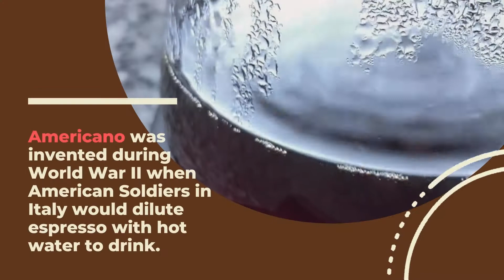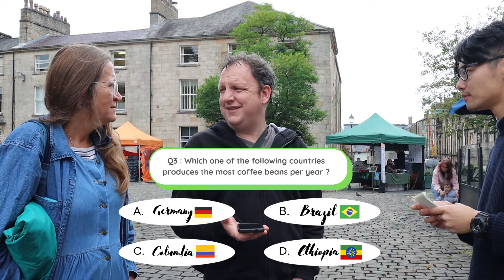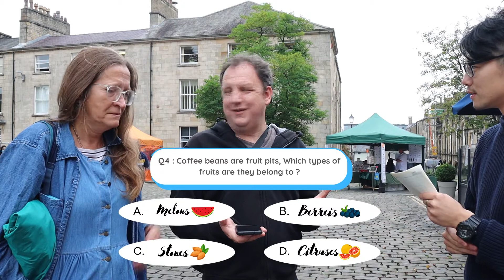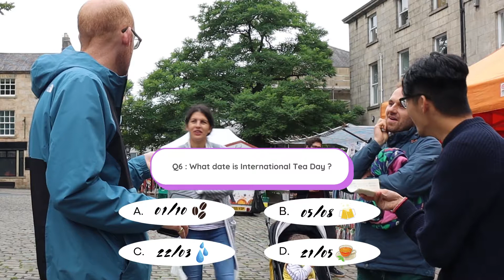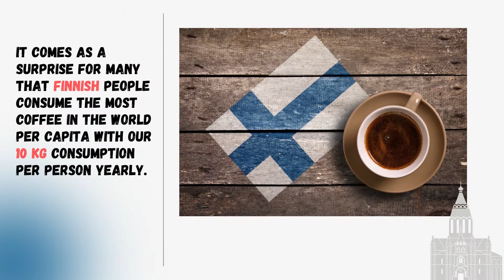7 Questions Challenge about Coffee and Tea